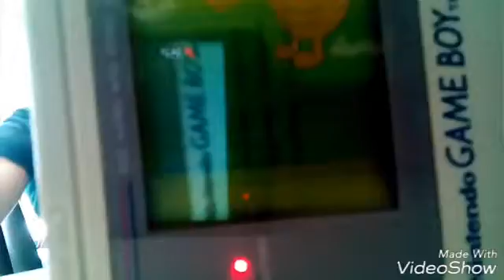L'a différence entre une game boy et la game boy advence color